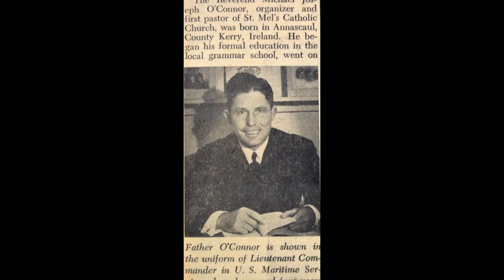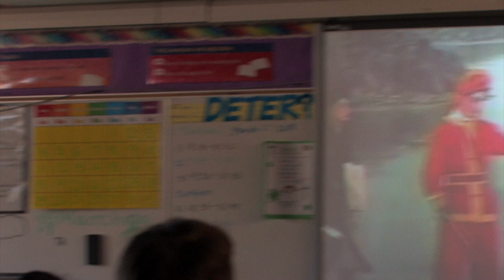St Mel Catholic School Video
Video celebrating St. Mel Catholic School